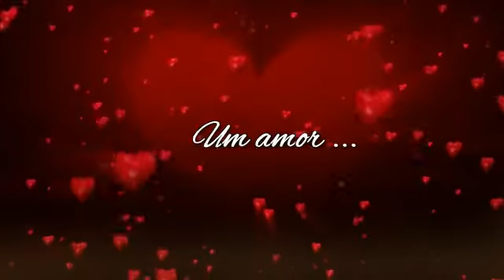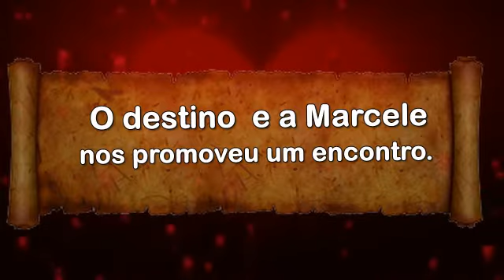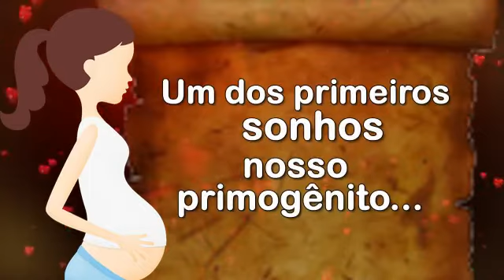RETROSPECTIVA DE CASAMENTO